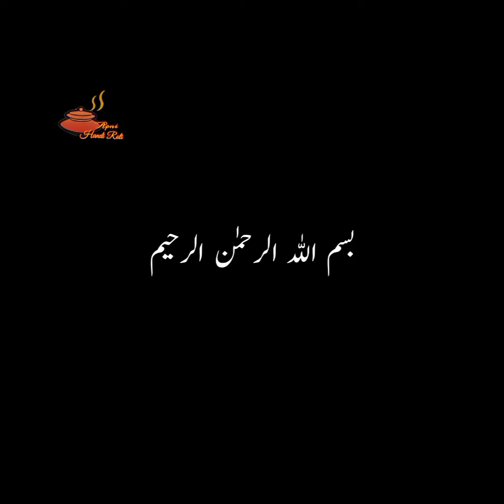Machli Kay Saron Ka Salan | Fish Head Curry | Machli Ka Salan Banane Ka Tarika | Apni Handi Roti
Is video mai ap seekhhein gy machli kay saron ka salan banany ka tarika. Agar ap bhi seekhna chahty hain to
is video ko last tak lazmi dekhein. Qk is ko seekh kay apko machli ka salan banane ka tarika complete aa jae ga.

Mostly log search karty hain machli ka salan banane ki recipe is video ko dekhnny k bad apko dobara search karny ki
zarorat nahi pary gi.

Is video mai apko machli ka salan ki recipe esi mily gi kay ap bhi gharna na bnaye bgair nahi reh sakein gy.

Musician :@iksonmusic